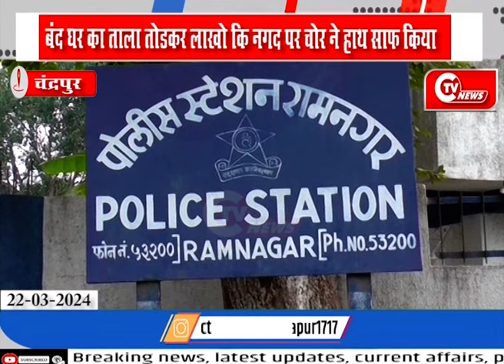बंद घर का ताला तोडकर लाखो कि नगद पर चोर ने हाथ साफ किया